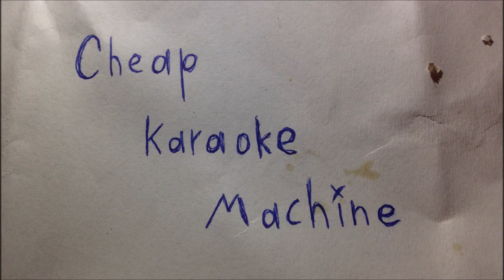Cheap Karaoke Machine - A Little Respect by Wheatus